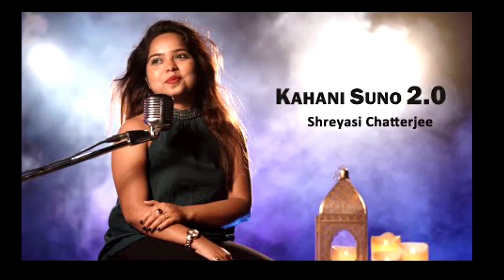আমার সঙ্গে এতগুলো রাত থেকেছে, এখন বলছে বিয়ে সম্ভব নয়: শ্রেয়সী || Simtu TV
গৌরব সরকার, শ্রেয়সী চট্টোপাধ্যায়, Gaurav Sarkar, Shreyasi Chatterjee,

6, Section 36 and Chapter 13 Section
72. According to that law allowance is